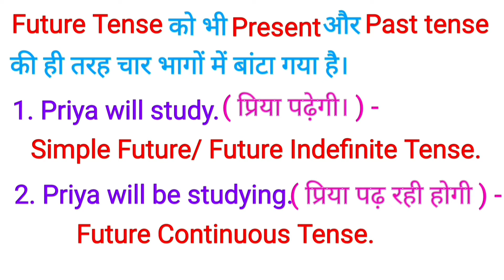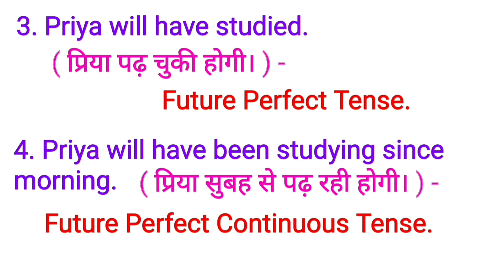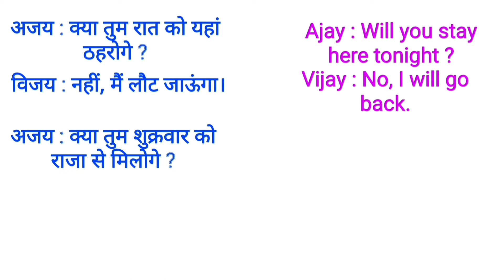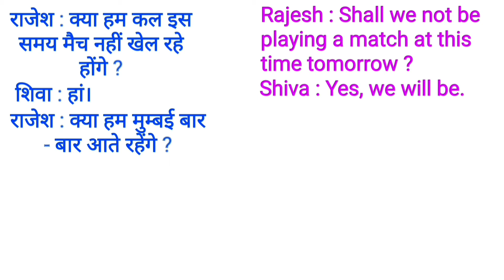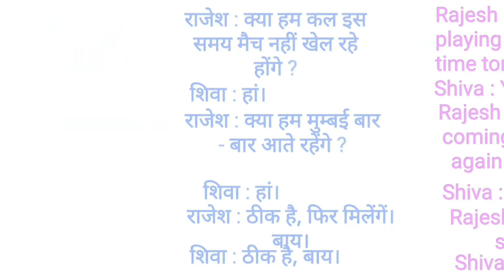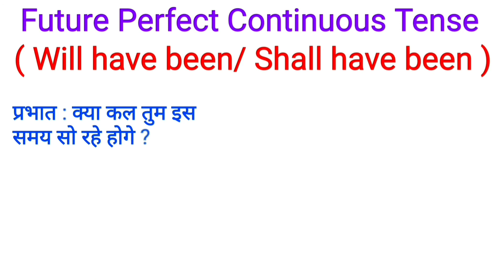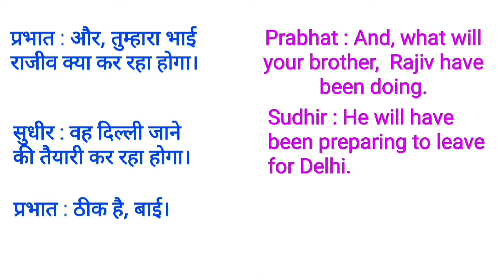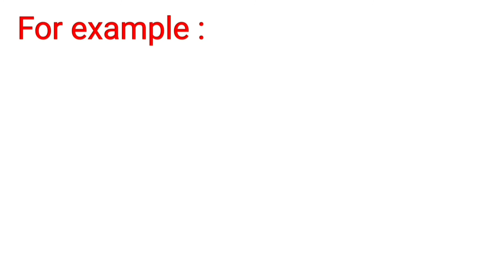English Speaking Course, Day -8 # Future Tense Conversation # Future tense मे बोले जानेवाले वाक्य #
This  Video is based on Future tense conversation practice.
  यह वीडियो Future tense में बोले जानेवाले वाक्यो से सम्बंधित है।